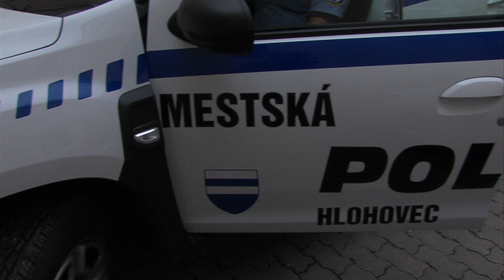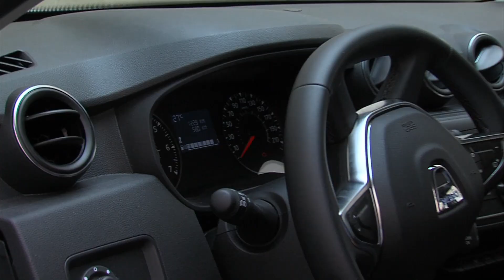Policia má nové auto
Polícia má nové auto